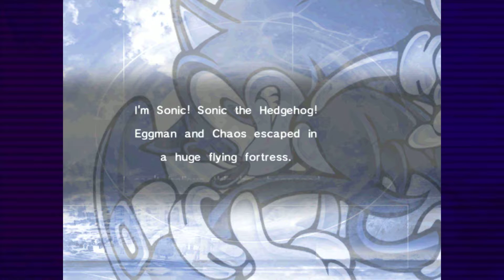Sonic Adventure DX {Sky Chase Act 1}